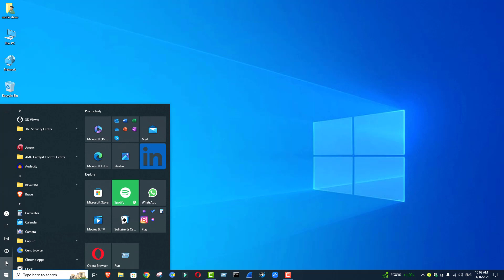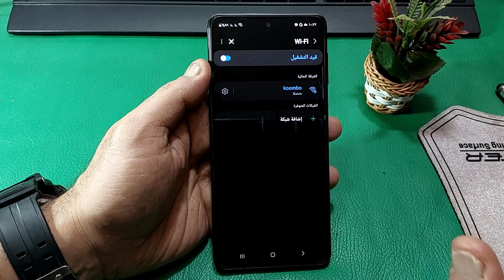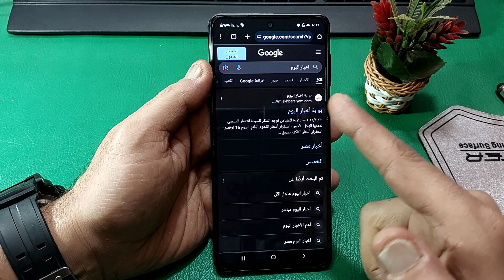تحويل الحاسوب الى راوتر واي فاي بدون برامج wifi router ||شرح تحويل الكمبيوتر الى وايرلس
ازاي تخلي الكمبيوتر في واي فاي او روتر تحويل الكمبيوتر أو اللابتوب إلى راوتر لاسلكي بدون برامج تحويل الكمبيوتر أو اللابتوب إلى راوتر لاسلكي بدون برامج